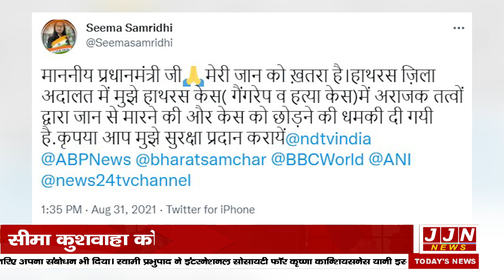वकील सीमा कुशवाहा को मिली जान से मारने की धमकी ||JJN News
Research/Script - Nidhi Bisht
Anchor - Nidhi Bisht
Editor - Priya Bhouriyal

JJN News Nainital,
JJN News,